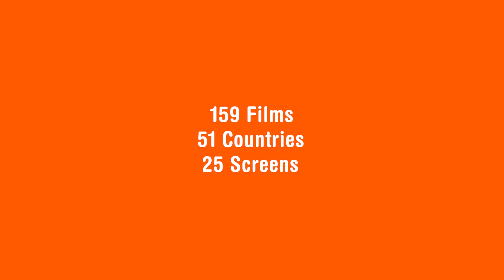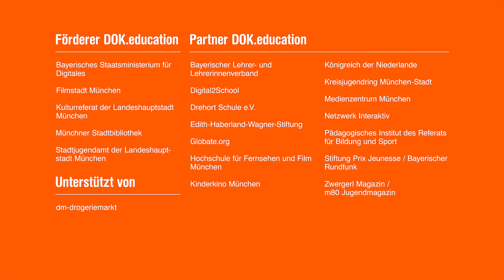DOK.fest 2019 I Festival Trailer III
Join us for 11 days with the most important documentaries of the year at 20 venues across the city! International cinema about everything that moves the world, talks with international guests, partys, networking and some surprises along the way at the 34th edition of
DOK.fest Munich
08th -19th May 2019
Tickets and the complete program from April 17th .